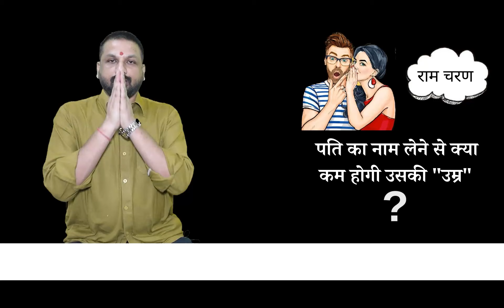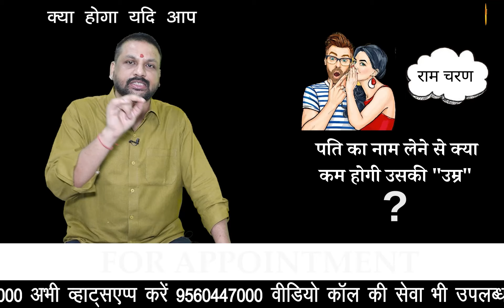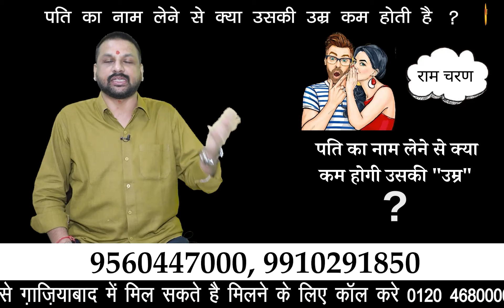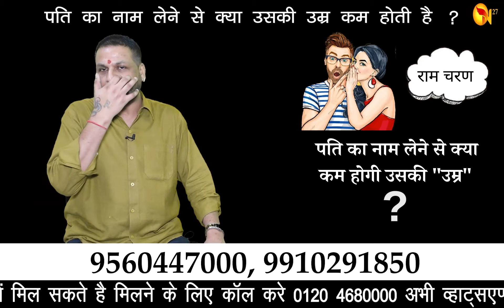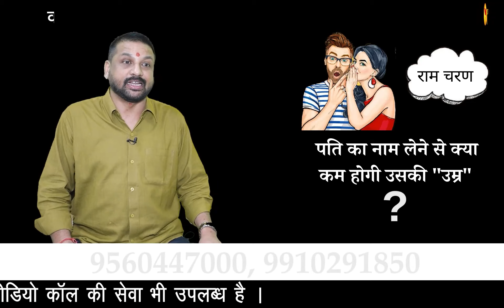पति का नाम न लेने का सच, क्यों पहले पति का नाम नहीं लेती थी पत्नियां, जानें पूरी सच्चाई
पति का नाम न लेने का सच |
क्यों पहले पति का नाम नहीं लेती थी पत्नियां |
जानें पूरी सच्चाई | शोध और तर्क |

पति का नाम लेने से क्या उसकी उम्र कम होती है ?
पहले के समय में पति का नाम क्यों नहीं लेते थे लोग ?
क्या होगा यदि आप पति को उसके नाम से पुकारें ?
पति / पत्नी के नाम न लेने का प्रमाण ।